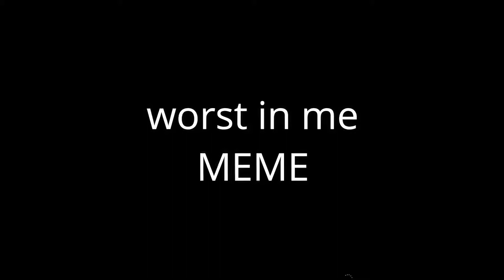worst in me MEME ||Mount and Blade animation